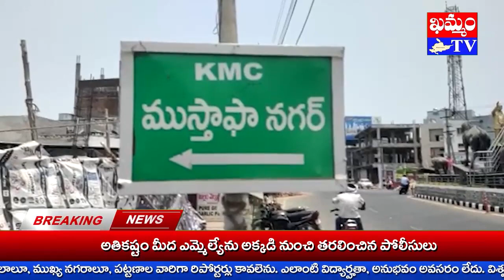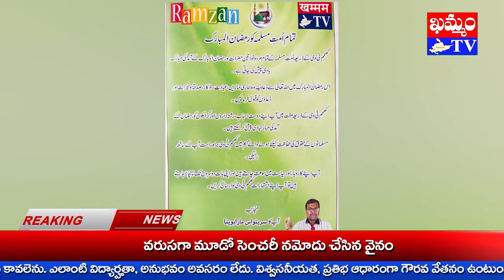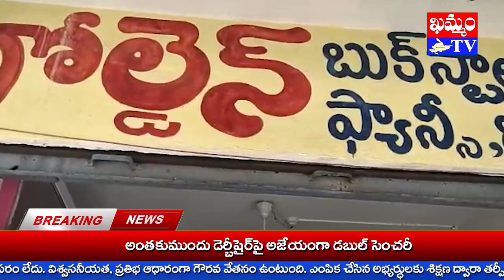గోల్డెన్ బుక్స్ ఫరీద్ బాబా రంజాన్ శుభాకాంక్షలు Golden Books Fareed Baba Ramadan Greetings KHAMMAMTV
రంజాన్ పవిత్ర మాసాన్ని పురస్కరించుకుని ఖమ్మం ముస్తఫానగర్ గోల్డెన్ బుక్స్ అండ్ ఫ్యాన్సీ, జిరాక్స్ అధినేత షేక్ ఫరీద్ బాబా శుభాకాంక్షలు తెలిపారు.
గోల్డెన్ బుక్స్ ఖాతాదారులకూ, బంధు మిత్రులకూ, శ్రేయోభిలాషులకు ఆయన శుభాకాంక్షలు ప్రకటించారు.
నెల రోజుల పాటు పవిత్ర రంజాన్ ఉపవాస దీక్షలు కఠోర నియమాలతో జరుపుకున్న ముస్లీం సోదర, సోదరమణులకు ఫరీద్ అభినందనలు తెలిపారు.
కులమతాలకు అతీతంగా రంజాన్ పండుగను ఆనందోత్సహాల నడుమ, శాంతి సామరస్యంతో జరుపుకోవాలని ఆయన కోరారు.
అల్లాహ్ దీవెనలు ప్రతీ ఒక్కరిపై ఉండాలని ఫరీద్ బాబా ఆకాంక్షించారు.